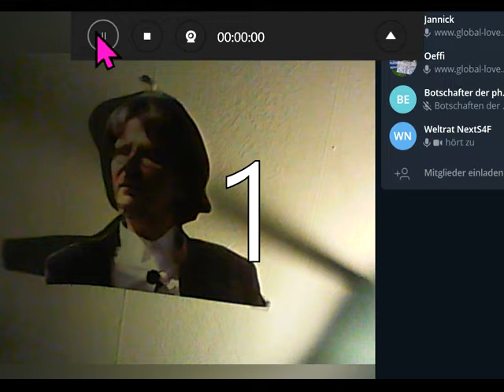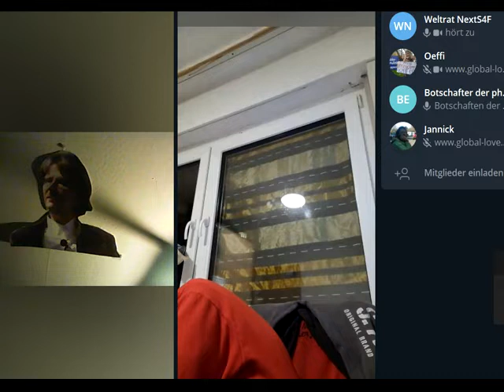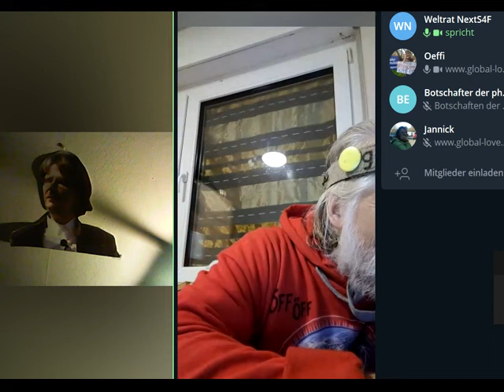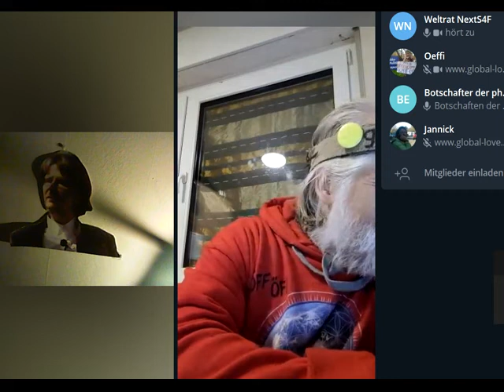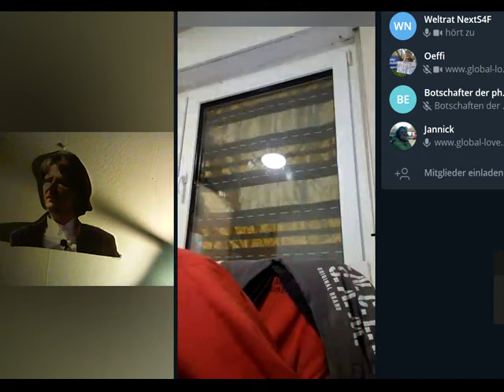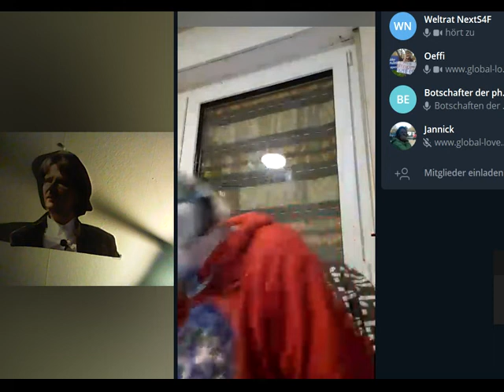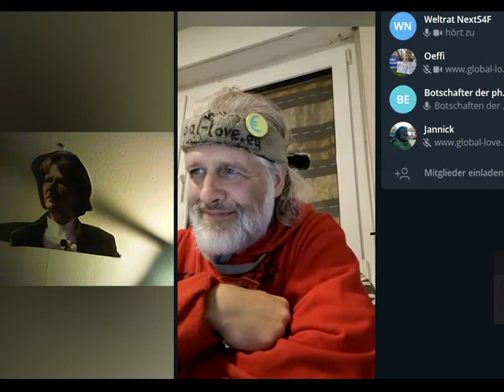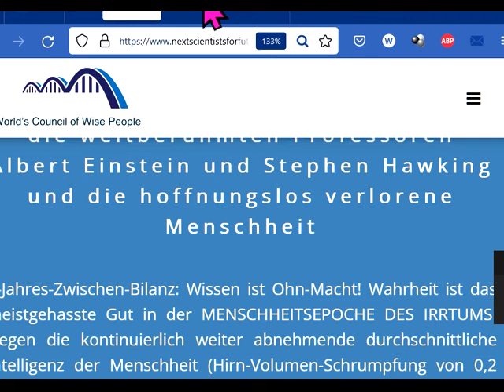EINZIGER GLÜCKSWEG: Gemeinschaft KölnSüd Weltrat NextS4F.de +SchenkerGemeinschaft: Wo noch Irrtümer?